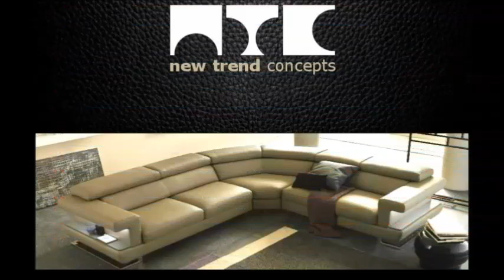SPORTING ALTAMURA vs US BITONTO FINALE COPPA ITALIA PROMOZIONE 13/03/2014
Coppa Italia (finale): Sporting Altamura - Bitonto 0-3. Rialziamo la testa e andiamo avanti. Ringraziamo i numerossisimi supporter altamurani giunti a Rutigliano che oggi hanno cantato dal primo all'ultimo minuto.
(Questa gara è un combattimento tra leoni, capisci!? Quindi solleva il mento, tira indietro le spalle, cammina con orgoglio, pavoneggiati, non leccarti le ferite, festeggiale. Le cicatrici che porti sono il segno del combattimento.
Hai partecipato ad un combattimento tra leoni, e se non hai vinto non significa che tu non sappia ruggire.)
Si ringrazia: